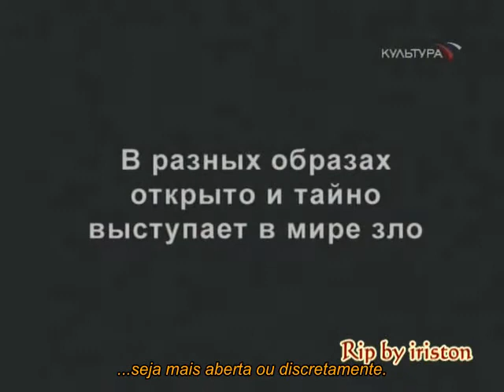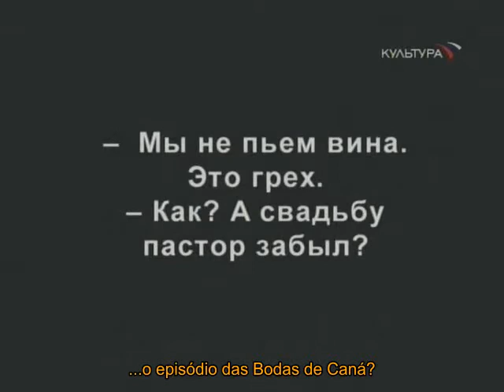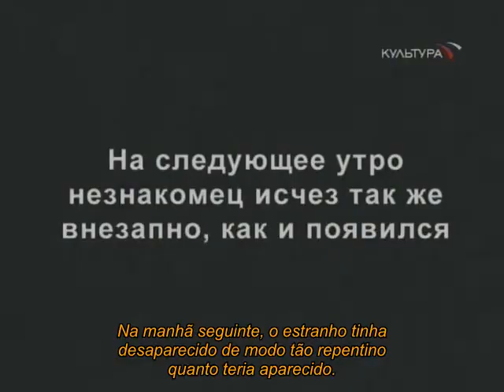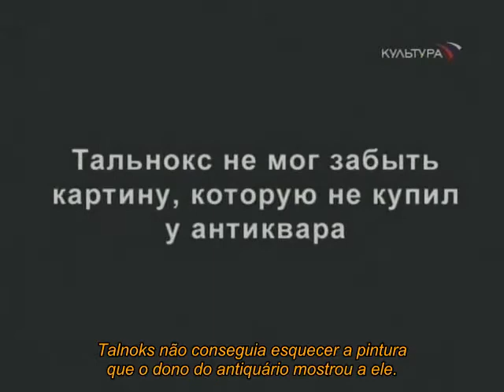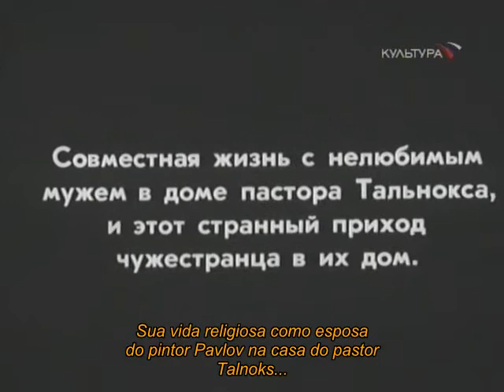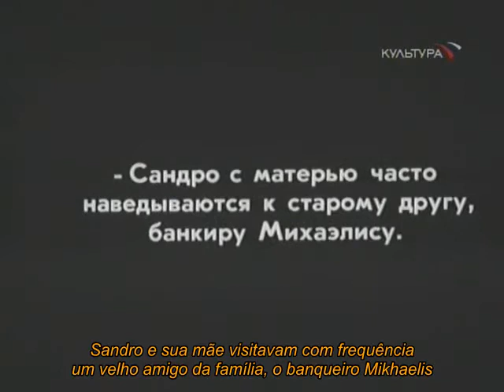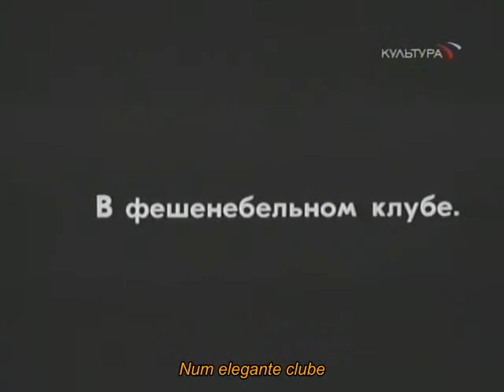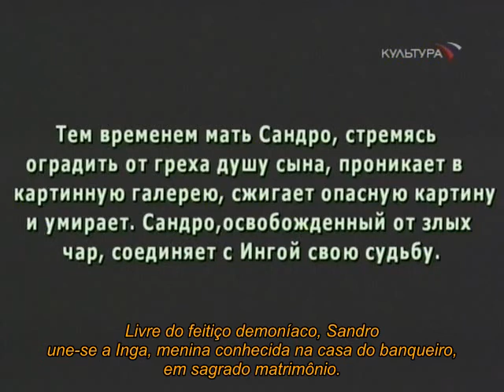Satã Triunfante/Satana likuyushchiy (Dir. Yakov Protazanov, 1917).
O filme divide-se em duas partes:

Na primeira parte, em uma pequena cidade, o pastor Talnoks vive uma dócil rotina junto à Esfir, jovem e bela irmã de sua falecida esposa, e ao seu esposo Pavlov, um pintor corcunda. Ambos habitam uma mesma casa, cegos um para o outro, devotos apenas a Deus. Contudo, durante uma determinada noite tempestuosa, um estranho baterá à porta deles revelando prazeres e tentações jamais sondados, com consequências trágicas.

Na segunda parte, vários anos se passaram. Esfir aparece mais velha e viúva, mãe de Sandro, um jovem puro e talentoso pianista. Entretanto, novamente determinados resquícios do passado voltarão a desequibilibrar a bondade quase bovina da família.